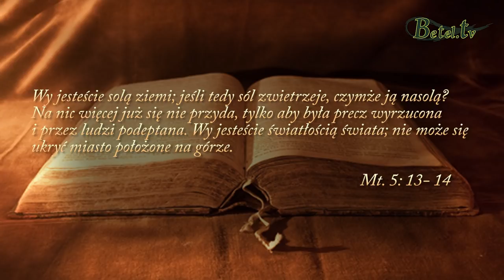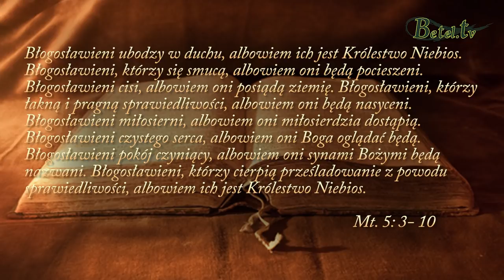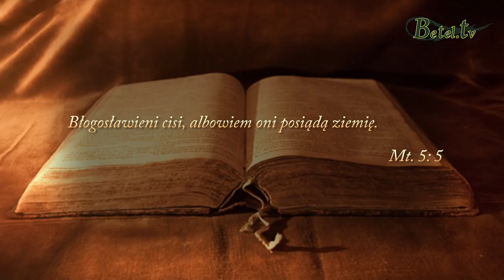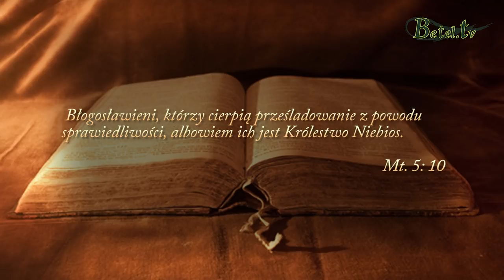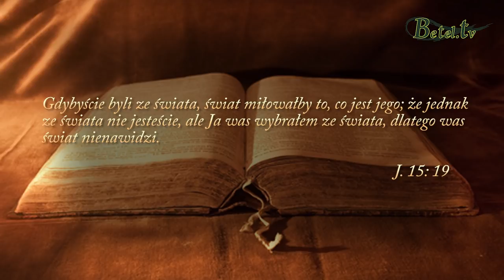Kazanie na górze, czXII - Błogosławieństwa- podsumowanie- pastor Bogusław Wrzecionko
Błogosławieństwa o których mówi Jezus w kazaniu na górze, są fundamentem dla naszego życia duchowego, by świat patrząc na nas widział w tym Boże działanie. Byśmy byli dla ginącego świata solą i światłem  Bożej prawdy.